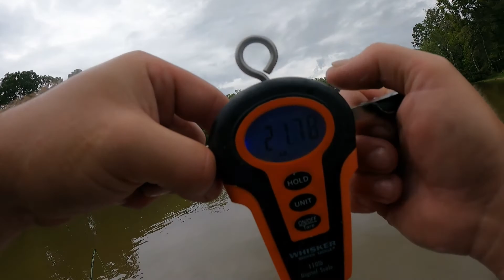New PB Blue Cat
On the Roanoke River drifting suspended baits in 30 to 50 foot holes on the river bend.
Cut mullet was the bait.